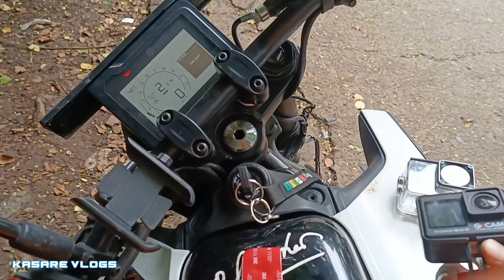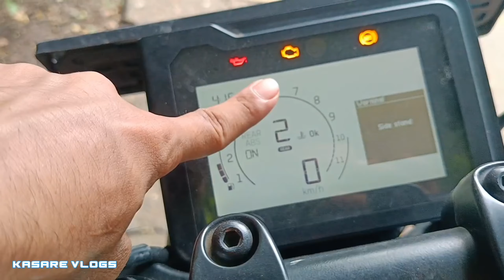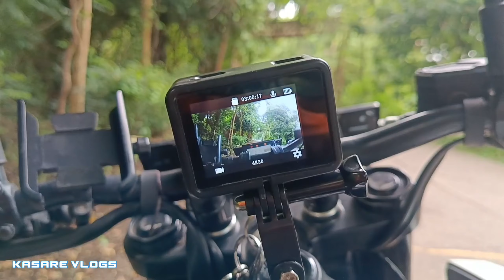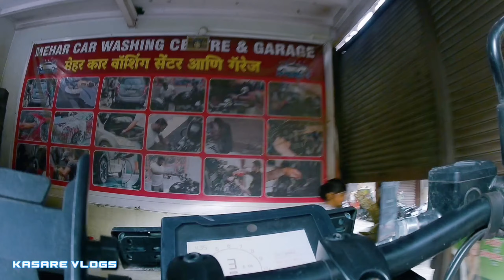Action Camera 📸 Set On Your Bike 🏍️ Fuel Tank ⛽ With Aaray Colony 🌧️ View Best View Best Angele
Aaray Colony Road
Aaray Colony Barish View
Bike Action Camera
best action camera
superb View
Aaray Colony Rain View